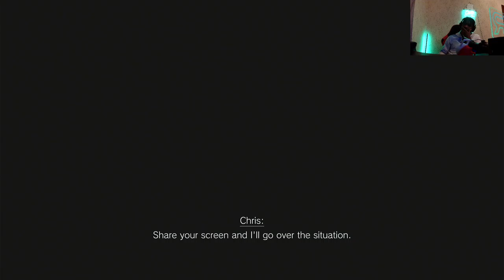Innocence Plays: Resident Evil Village | FINALE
What Is Up YouTube! Innocence is Here!
I Post Every Monday-Friday!
Enjoy Yall Selves!